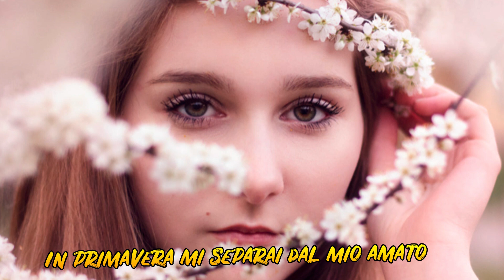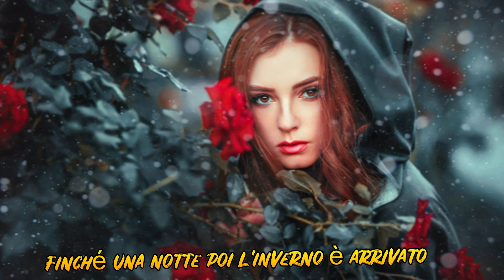Wilde Rose (traduzione Italiano)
Song by
Faun